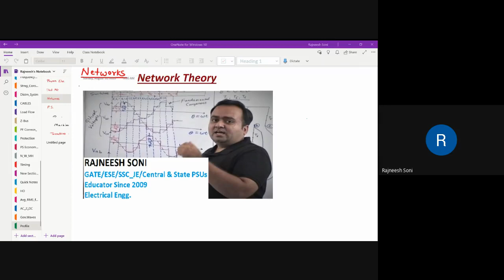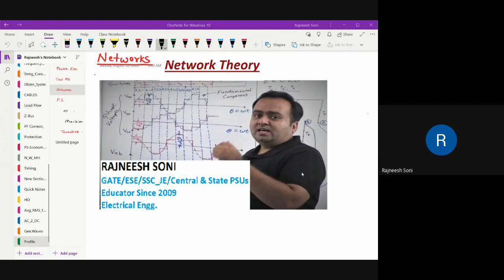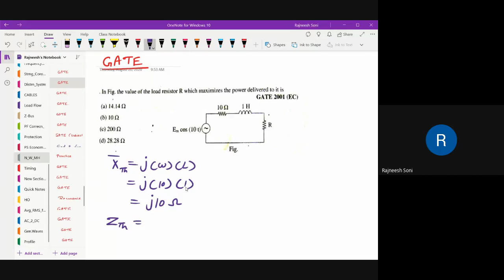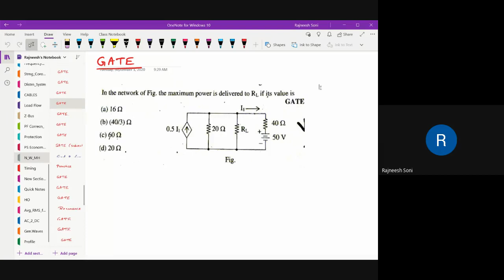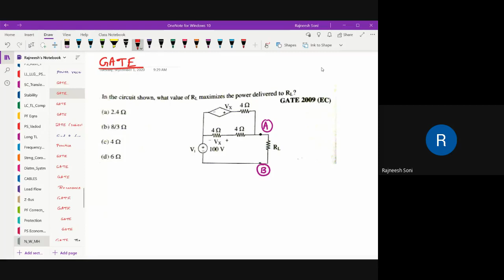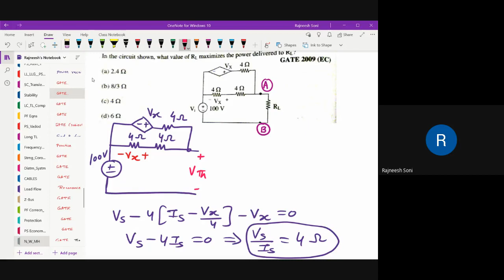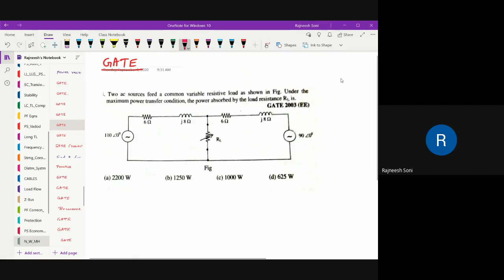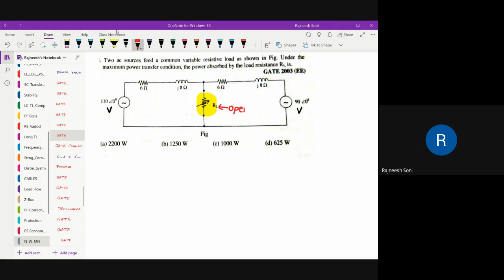Network Theory Lecture 7 by Prof. Rajneesh Soni